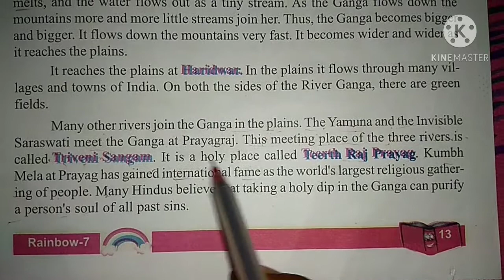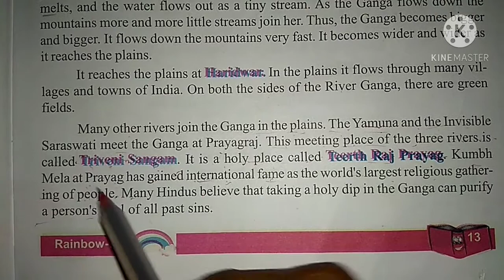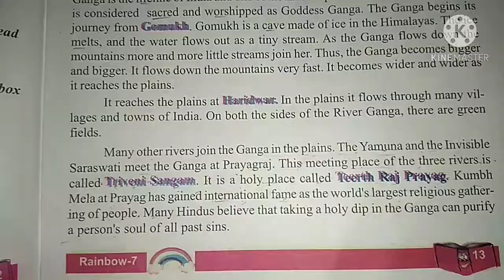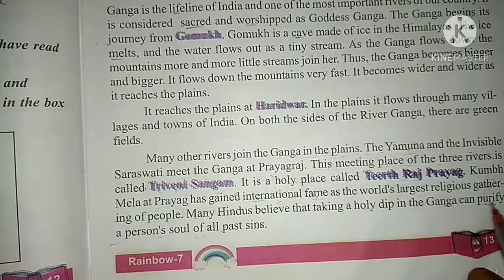Up board Rainbow class 7 lesson 2 passage reading and hindi